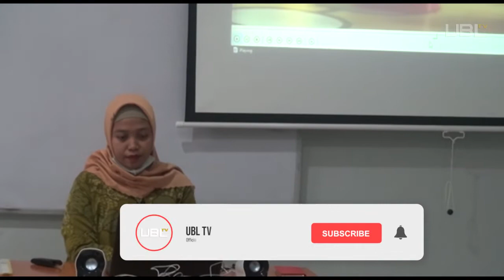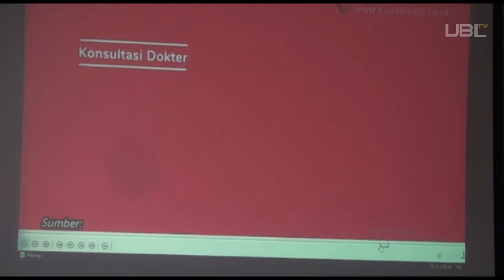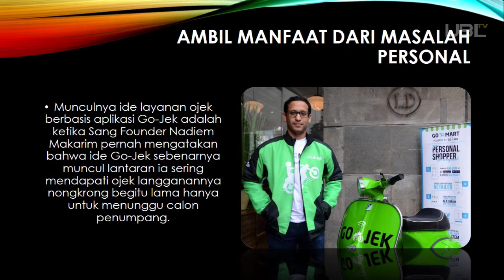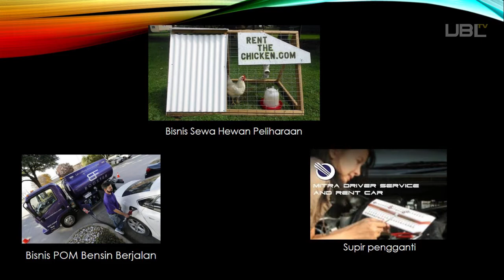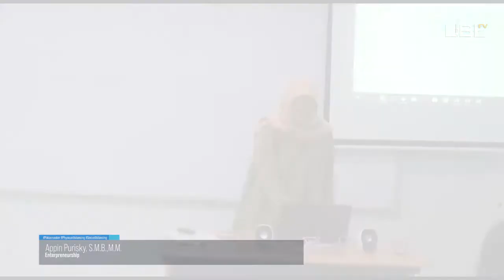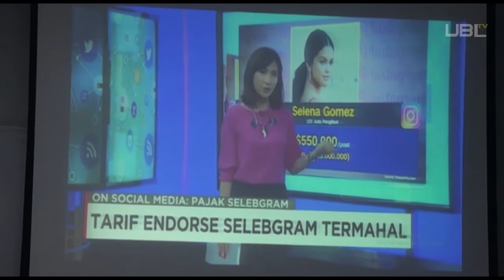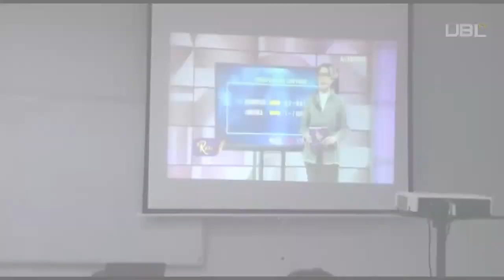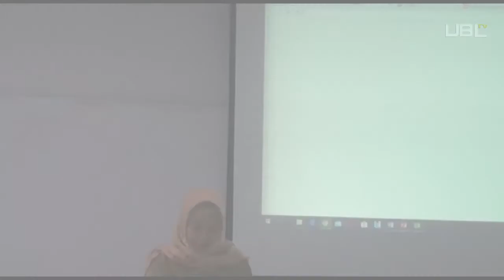Welcoming Academy - Bersama Appin Purisky, S.M.B.,MM. (Entrepreneurship)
Hai, mahasiswa Universitas Bandar Lampung...

Di Video kali ini, Universitas Bandar Lampung menginformasikan bagaimana para mahasiswa baru mendapatkan materi mengenai ide peluang bisnis dan jenis-jenis enterpreneurship untuk melaksanakan program Kampus Merdeka. Kali ini, pemateri disampaikan langsung oleh Appin Purisky, S.M.B.,MM. dari Tim Materi Entrepeneurship. Yuk, liat cuplikannya dan tetap socialdistancing dan physicaldistancing dan tetap pakaimasker.